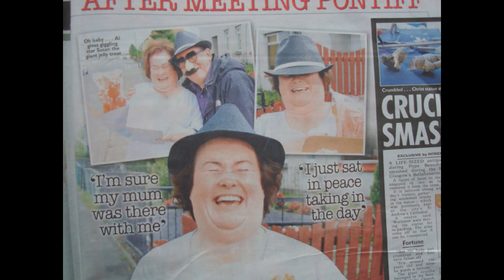Big Al's Frolics With Susan Boyle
Big Al's Followings With Subo From The Day After She Made World Fame With ' I Dreamed A Dream ' on BGT .